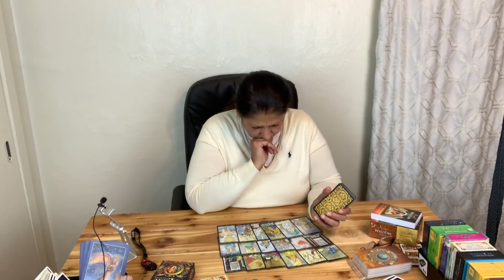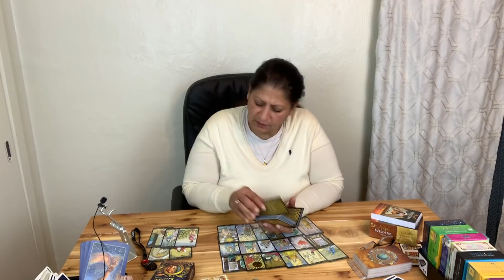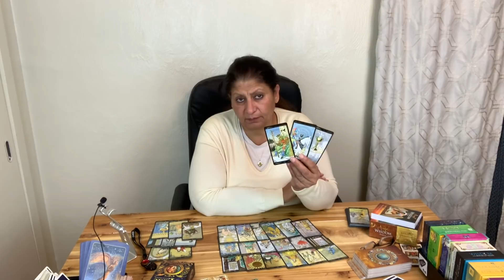Pisces Love commitment from your person but they leave you confused/ November 2020